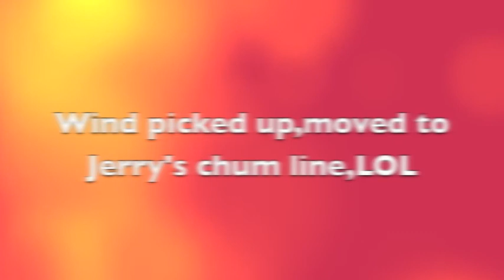Glass till the Sun came up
Had a total of 5 bites,all on the 10'' hinge worm...